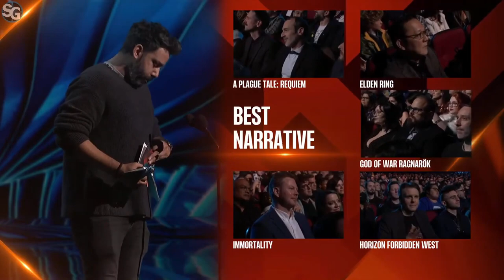All Presenters | The Game Awards 2022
All presented awards or introduced trailers. All other awards were presented by Geoff Keighley or Sydnee Goodman.

*Timestamps:*
0:00 - Al Pacino
5:20 - Jessica Henwick, Daniel Craig & Rian Johnson
7:31 - Cameron Monaghan
8:37 - Hideo Kojima
11:18 - Rahul Kohli
12:52 - Ken & Roberta Williams
14:35 - Joe Mad
15:22 - Aurora & Jenova Chen
17:08 - THE LAST OF US Crew: Ashley Johnson, Troy Baker, Bella Ramsey & Pedro Pascal
19:35 - Sokichi Shimooka
20:40 - Keegan-Michael Key
22:18 - Animal From The Muppets
25:03 - Crash Bandicoot
26:22 - Fuslie & Valkyrae
28:58 - Michael Madsen, Kerby Joe Grubb & Damion Poitier
30:47 - Reggie Fils-Aimé
33:05 - Naoki Yoshida
34:17 - Josef Fares